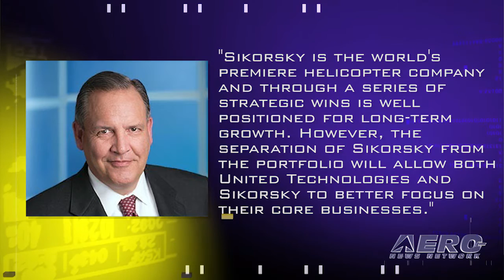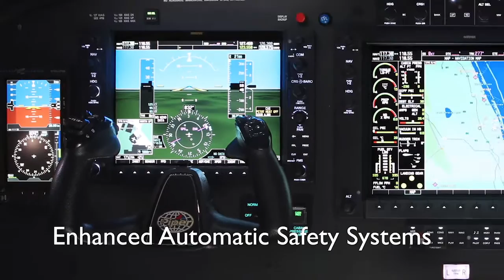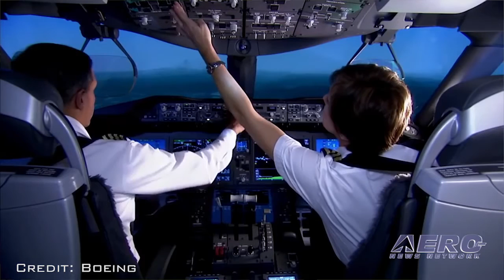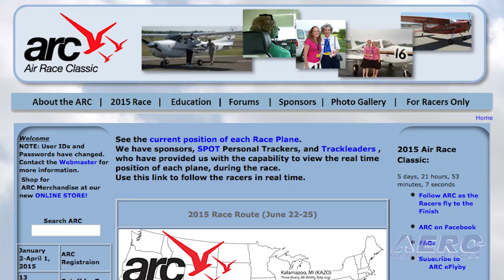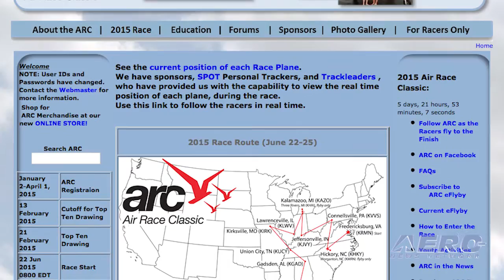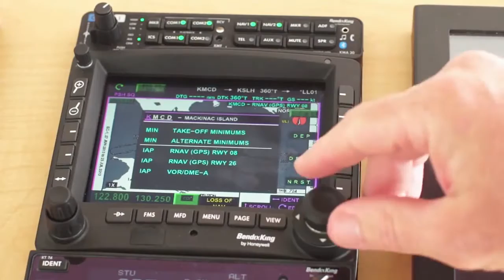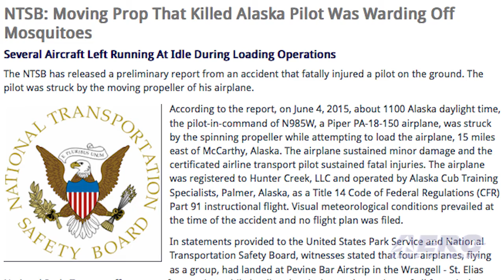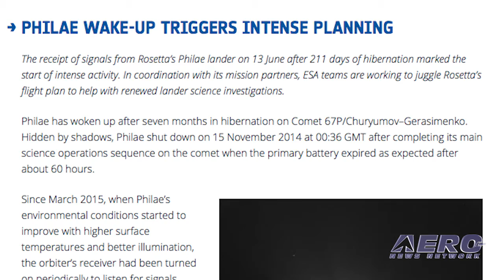Airborne 06.16.15: Sikorsky Divorce, AirVenture Innovation Preview, Boeing's New Jet?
Also: Philae Wakes Up, Aero-Calendar, PW1100G-JM Cert, Prop Kill, Bell Helicopter, Garuda Indonesia, Bombardier CS300 Order

United Technologies will pursue the separation of the Sikorsky Aircraft business from United Technologies, subject to final Board approval. A decision on whether Sikorsky will be spun off or sold is expected by the end of the third quarter. The Staff of the Aero-News Network and the Experimental Aircraft Association are pleased to announce the debut of the ‘AirVenture Innovation Preview’ for AirVenture 2015, otherwise known as the ‘AIP.’ The AIP is a massive news teaser... an invitation to build serious BUZZ, and promote all the amazing innovations that make AirVenture one of the most outstanding examples of ingenuity and aero-entrepreneurialism. Boeing is studying its next commercial jetliner, with a projected entry into service planned for 2025. Speaking prior to the opening of the Paris Air Show, Boeing Commercial Airplanes Sales chief John Wojick said that the new airplane will serve the "middle market" segment, with capabilities matched to domestic and regional routes. The airplane, which would not be announced before 2019, would have a range of 4,500 to 5,000 miles and carry between 220 and 280 passengers, depending on the configuration. All this... and MORE in today's episode of Airborne!!!

Airborne 06.16.15 is chock full of info in this Daily news episode for Tuesday, June 16th, 2015... Presented by Aero-TV veteran videographer and Airborne Host Brianne Cross, and supported by ANN CEO/Editor-In-Chief Jim Campbell, Chief Videographer Nathan Cremisino, and Aero-Journalists Tom Patton, and Earl Downs, this episode covers:

Sikorsky To Be Separated From United Technologies
ANN's ‘AirVenture Innovation Preview'
Boeing Studies New 'Mid Market' Jetliner
Good Morning: ESA's Philae Wakes Up From Hibernation
Aero-Calendar 06.16.15
FAA Grants Production Certification For PW1100G-JM Engine
NTSB: Moving Prop That Killed Alaska Pilot Was Warding Off Mosquitoes
Pilot, Maintenance Training Begins At Bell Helicopter Training Academy
Garuda Indonesia Will Purchase 30 787-9s, Up To 30 737 MAX 8s
SWISS Converts 10 Firm Bombardier CS100 To Larger CS300 Aircraft